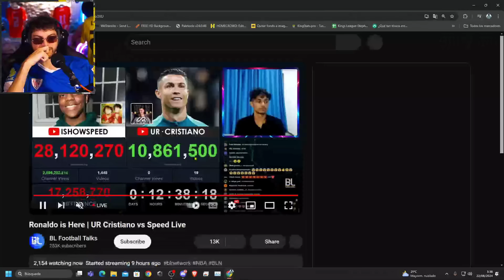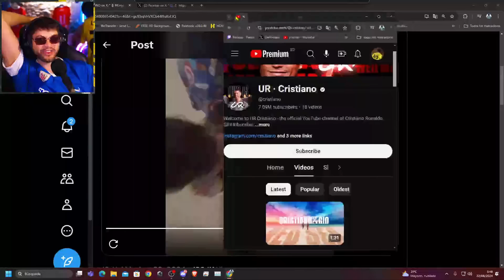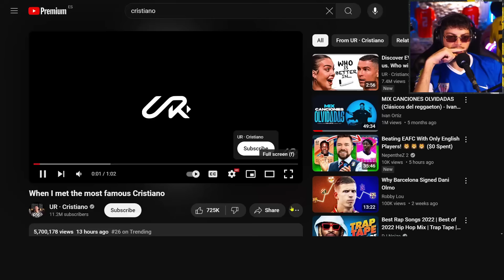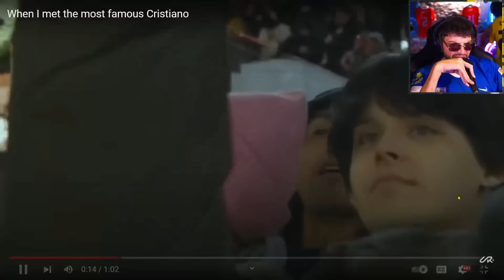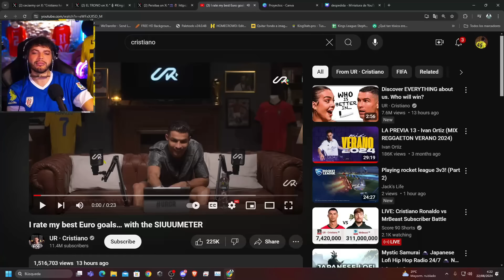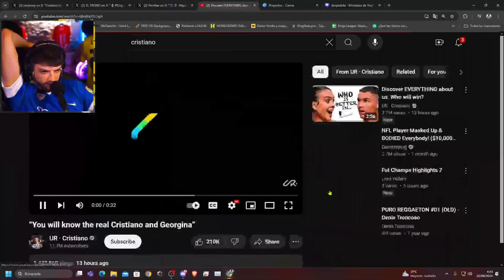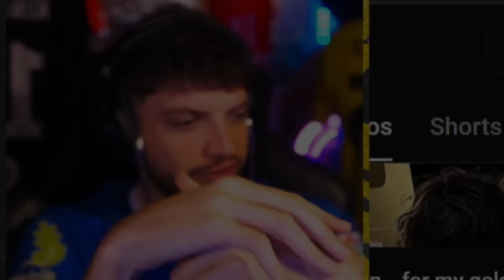CRISTIANO RONALDO YOUTUBER 🐐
CR7 ROMPE EL RECORD DE SUBS EN YOUTUBE EN 24 HORAS.
Ke paha?